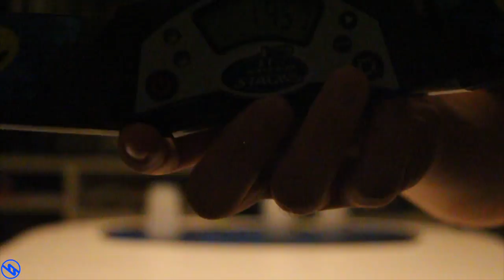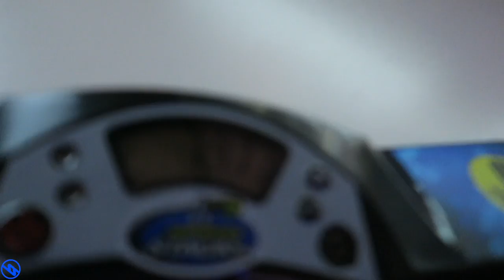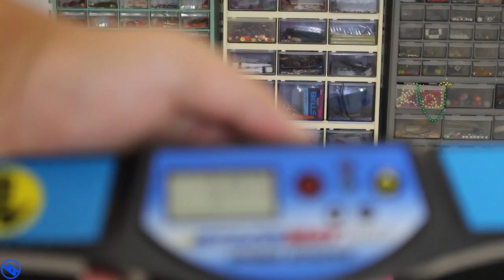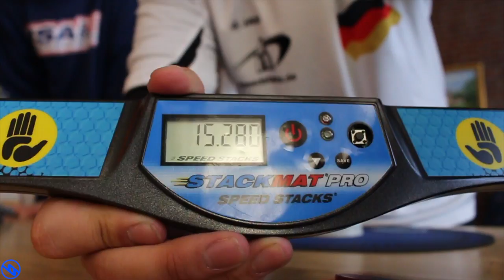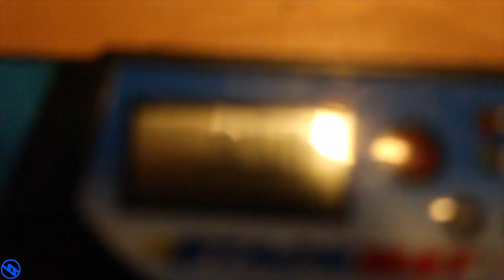Sport Stacking: Old Footage episode 79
Oh hey everyone! I'm bringing back the series for a few more episodes and get back to the synchro montage series, just in time for season 3! Hopefully, you guys will enjoy the comeback of the series :)

Wanna buy cubes?

Camstack1
seoulcalstudios